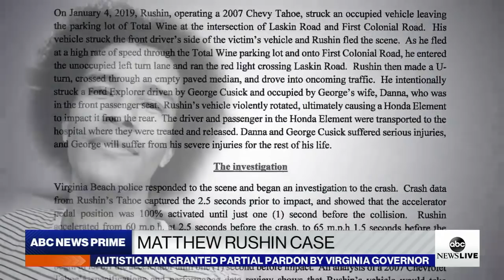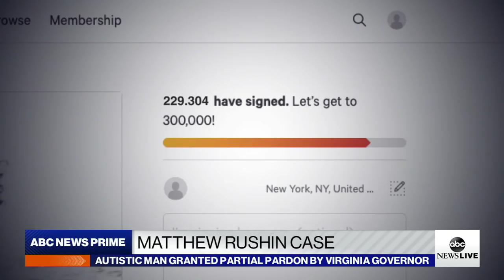Matthew Rushin partially pardoned by Virginia governor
Lavern Rushin, mom of Matthew Rushin, discusses her campaign to bring her autistic son home as he receives a partial pardon over a car accident that left one man disabled.